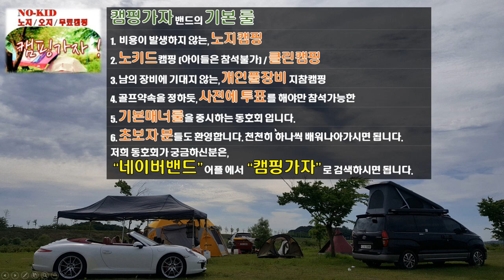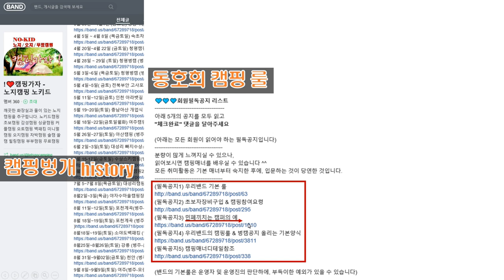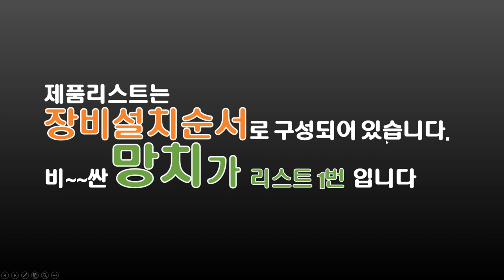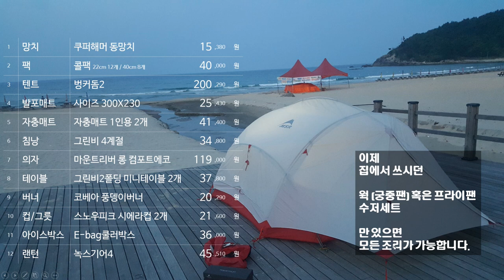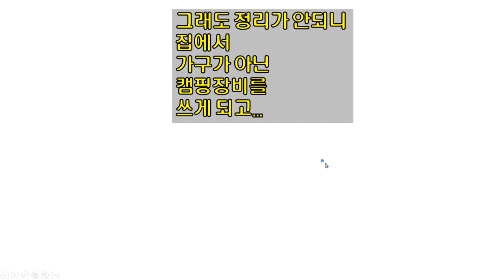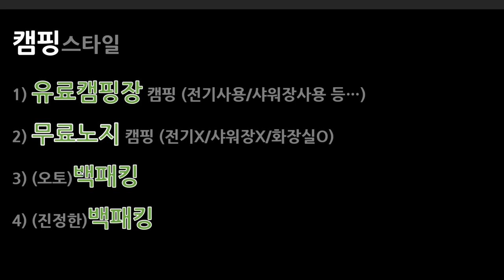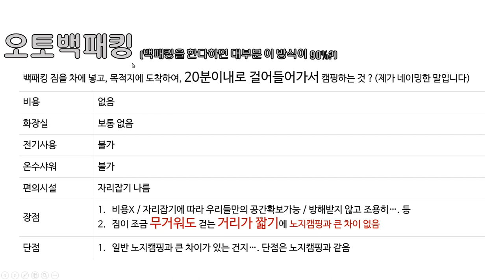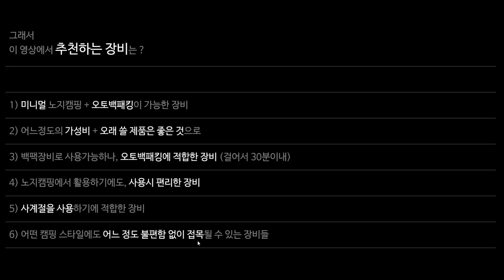[바버TV-캠핑] #1/3..60만원으로 미니멀캠핑장비 풀세트 구입하기! (차박캠핑도 동일합니다) - 중복투자없이 한방에 구입합시다 !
아래 링크 영상으로 대체 합니다.
소리가 작고 불필요한 부분들을 삭제편집했습니다.